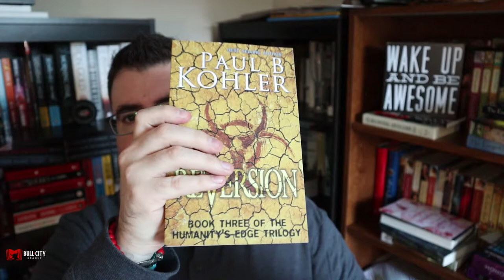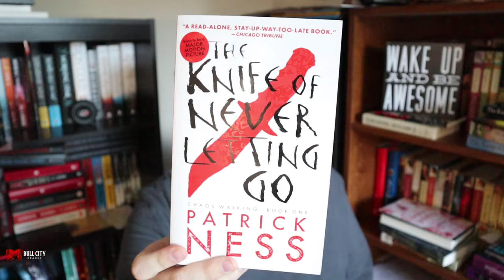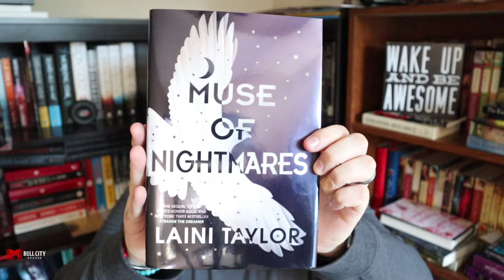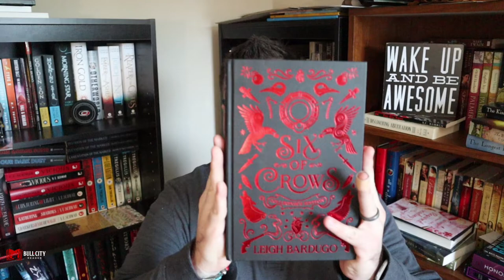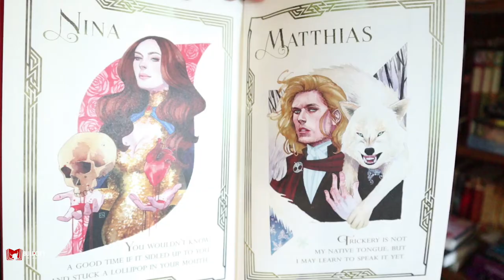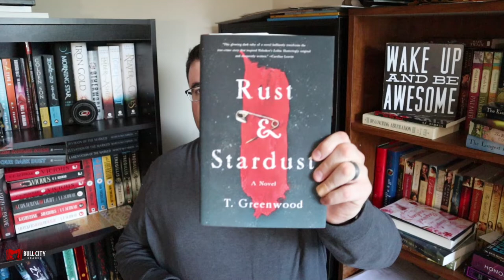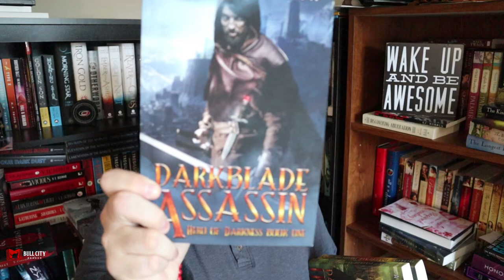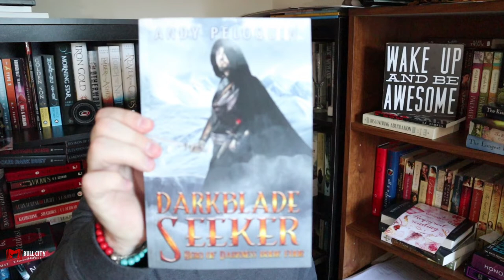October Wrap Up: Books I Bought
In this week's video, I tell you about the books that I bought in October of 2018. I hope that you enjoy this video.

Humanity's Edge Series by Paul B. Kohler

Chaos Walking Series by Patrick Ness

Muse of Nightmares by Laini Taylor

Dry by Neal & Jarrod Shusterman

The Dark Descent of Elizabeth Frankenstein by Kiersten White

Six of Crows: Collector's Edition by Leigh Bardugo

Rust & Stardust by T. Greenwood

Hero Of Darkness Series by Andy Peloquin